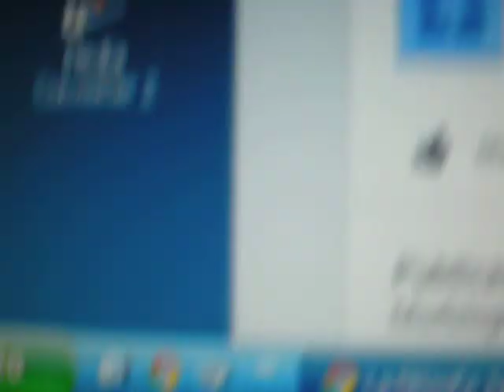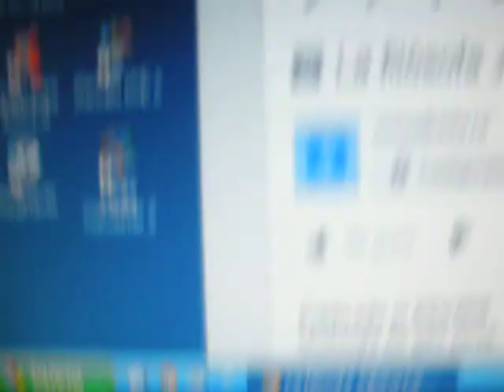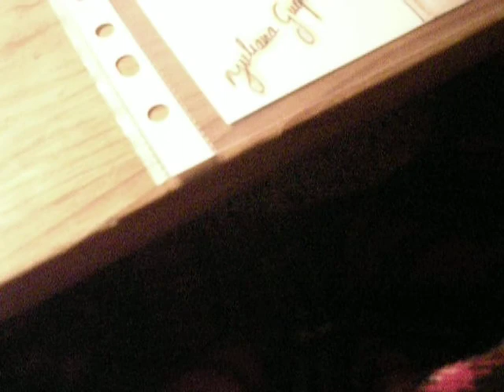Divulgación científica y arte aristocrático despilfarrador.